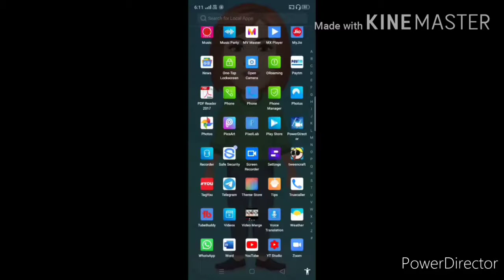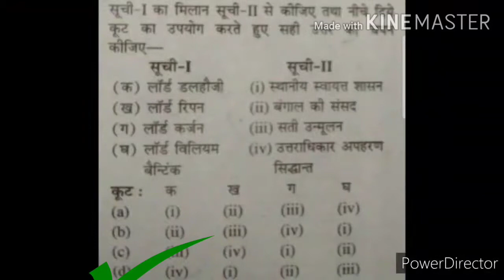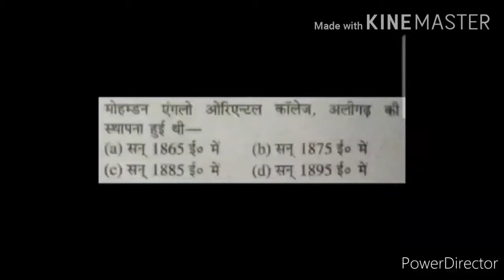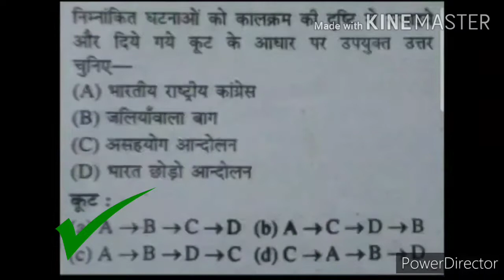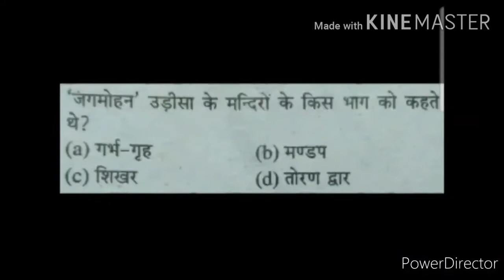More Important & Knowledgeable History MCQs For Competitive Exams 2020 | इतिहास के रोचक सवाल जवाब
Hi dearest viewers and subscribers, welcome back once again like forever to my and your "Kavita Is Here" YouTube channel where you're getting to know educational updates nowadays.. In this knowledgeable and knowledge enhancing content, I have told more important history MCQs for every competitive examination 2020, so watch this video fully and carefully from beginning to end..🌹❤️🙏